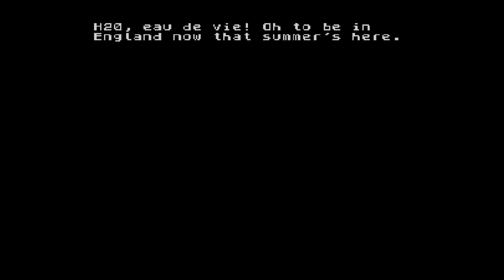4 Minute Warning - ZX Spectrum [Longplay]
What do you think of 4-Minute Warning?

Developed by: Magination Software
Published by: Alan Dordoy, Tim Pickford-Jones
Played by: Gremolin